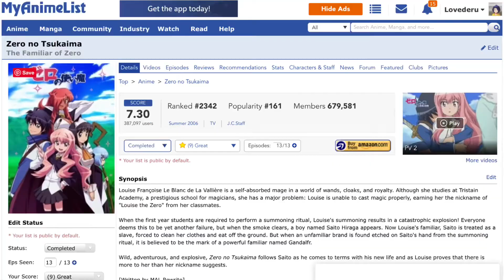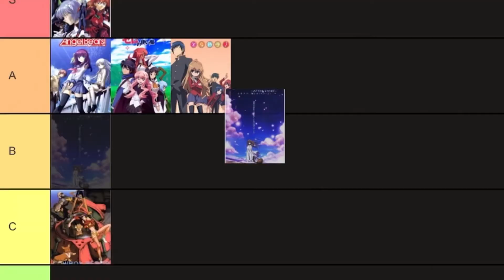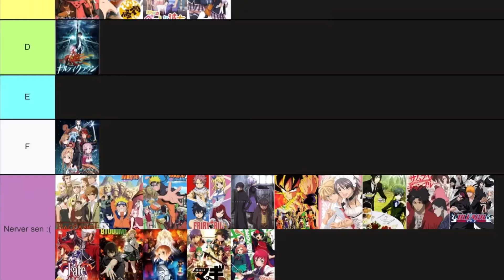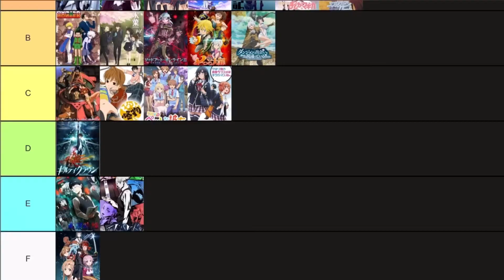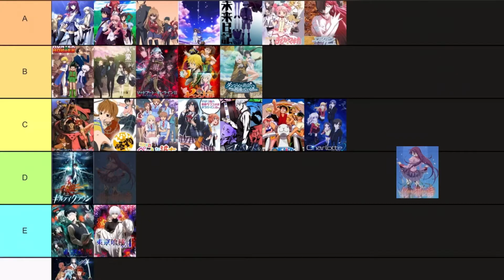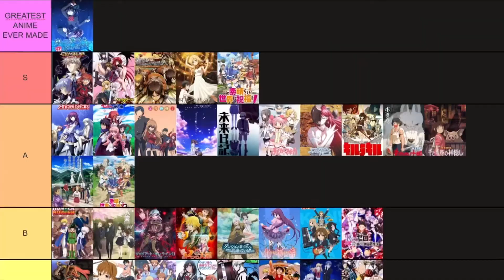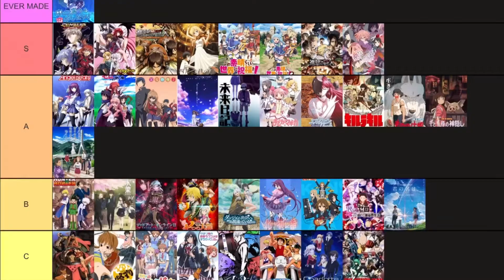100% objective anime tier list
This tier list is 100% objective you can’t argue against it because it’s factual. If you “disagree” with this tier list you are dumb, stupid and wrong.